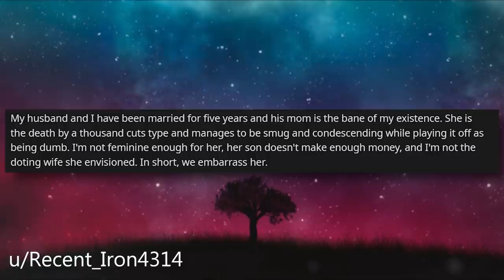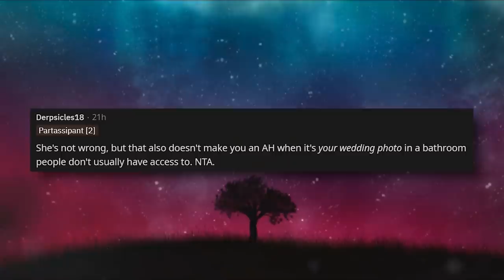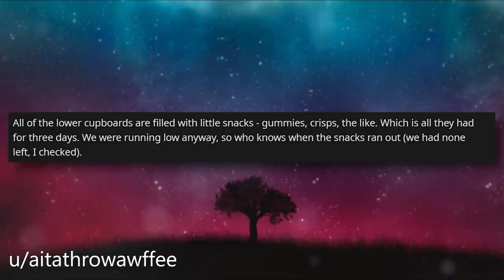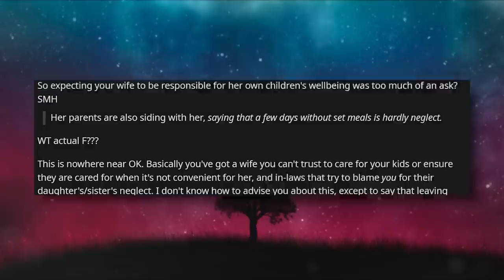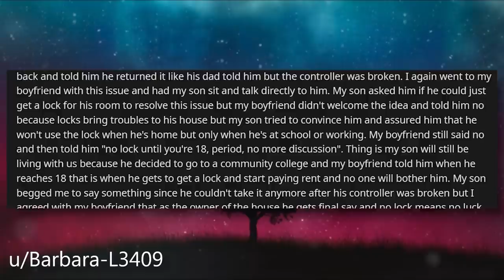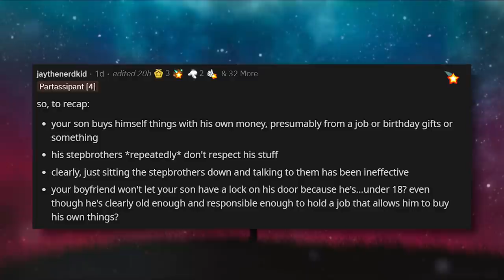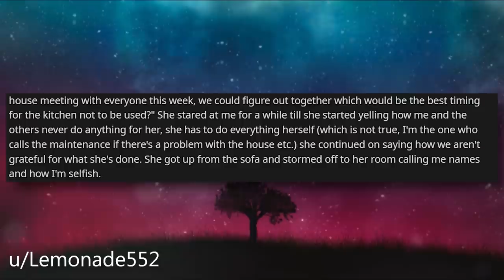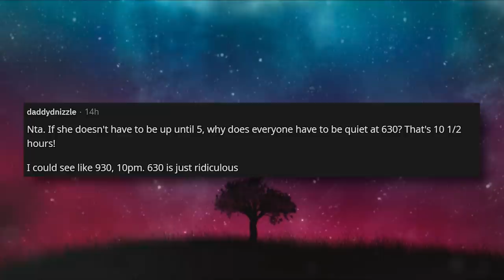I Kept An Embarrassing Wedding Photo Of MIL, It's Causing Family Drama AITA Reddit Stories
AITA reddit stories, op is attending his best friends wedding in which his cousin is going to be the DJ. After some issues on the DJ's end drama ensues in which the bride accuses DJ of being unprofessional and op calls the bride a bridezilla.

🍑 I Called The Bride A BRIDEZILLA At Her Wedding When She Accused The DJ Of Being Unprofessional AITA

0:00 Intro
0:21 Story 1
3:35 Story 1 Comments
5:41 Story 2
9:23 Story 2 Comments
12:10 Story 3
14:37 Story 3 Comments
17:59 Story 4
20:42 Story 4 Comments